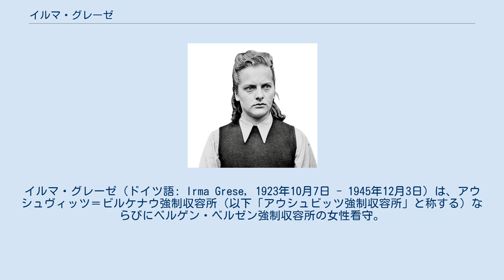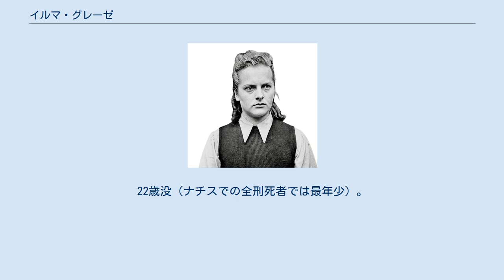イルマ・グレーゼ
イルマ・グレーゼ（ドイツ語: Irma Grese, 1923年10月7日 - 1945年12月3日）は、アウシュヴィッツ＝ビルケナウ強制収容所（以下「アウシュビッツ強制収容所」と称する）ならびにベルゲン・ベルゼン強制収容所の女性看守。
 元々、ナチスの一組織ドイツ女子同盟 (BDM) に深く共鳴し、15歳で学校を辞めた後、親衛隊幹部のサナトリウムで看護師などをしていたが、18歳の時にラーフェンスブリュック強制収容所で看守として訓練を受け、19歳の時にアウシュビッツ強制収容所に配属された。
その後、連絡主任にまで出世する。
 アウシュビッツ強制収容所の囚人女医ジゼラ・ペルルによると、風貌は美しい天使の如き無垢な顔の少女であったが、女性看守の中では最も残酷であり、ユダヤ人女性の乳房に鞭を振るって大ケガをさせることで心的快感を得るサディスティックな側面を持っていたという。
元収容者であるオルガ・レンゲルも回想録『5本の煙突』において、同様にイルマの性的サディズムについて記述している。
 また、ヨーゼフ・メンゲレらとの醜聞の噂も絶えず、堕胎手術を頼んだ事もあったとされる。
 さらに、ガス室行きが決定された囚人に犬をけしかけて噛み付かせたりする行為等、収容所を説明する数々の文献に悪名高き者として取り上げられる事も多く、ベルゲン・ベルゼン強制収容所の元収容者、バリー・スパンヤードは解放後にイルマの悪事の数々を自著に綴った上で「石の心を持つ女」と講演等において激越に批判している。
 ドイツ降伏直前の1945年4月17日、ベルゼンに入ったイギリス軍によって逮捕された。
その後、ナチスの数々の人道に対する罪を裁くベルゼン裁判で「戦争犯罪裁判規定」第4条に基づき、コーンウォール公軽歩兵第五連隊よりベルゼン所長ヨーゼフ・クラーマーを含む他の43名と共に戦争犯罪の罪状で起訴されている。
同年11月17日に死刑判決を受け、翌月の12月3日にイギリスの死刑執行人アルバート・ピアポイントの手で刑が執行された。
22歳没（ナチスでの全刑死者では最年少）。
尚、最期の言葉は「早く済ませて」であった。